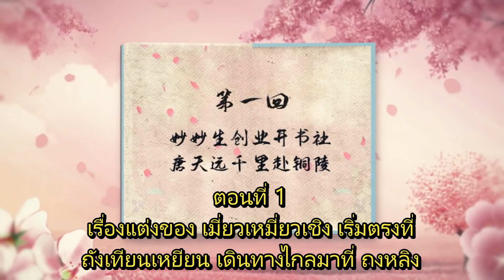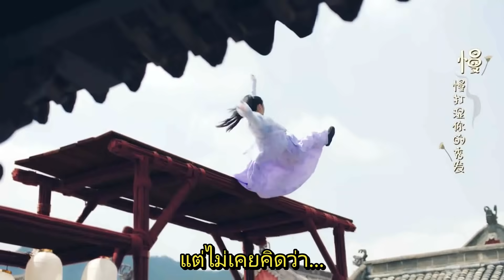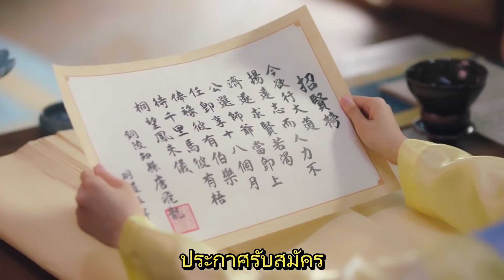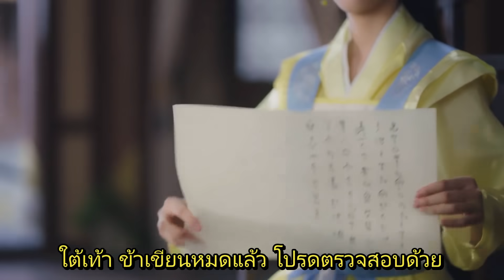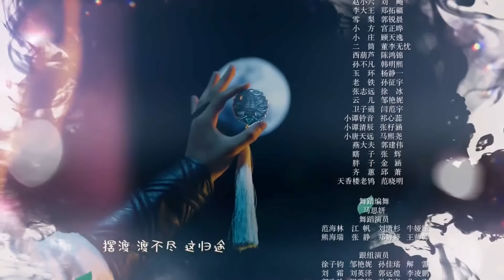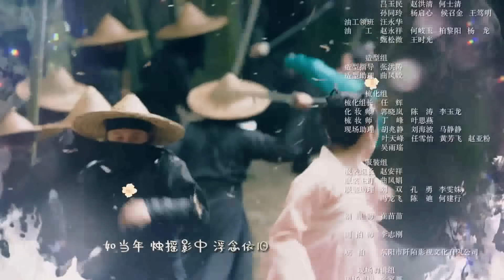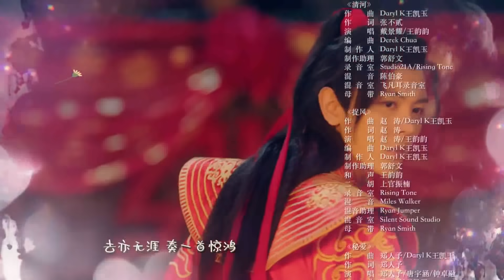รักคือทุกสิ่ง丨Love Is All 01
❤ รักคือทุกสิ่ง丨Love Is All (Zhang Haowei, Zhang Ruonan) (2020)
Genres: Historical, Romance, Comedy, Suspense

A story about love and fighting for justice follows the quarrelsome pair of Tan Ling Yin and Tang Tian Yuan.
Tang Ling Yin is the quirky daughter of a wealthy family whose life becomes entangled with county magistrate Tang Tian Yuan. He is sought after by many for being handsome, well-mannered and having an impressive family background. The two start off on the wrong foot yet eventually join hands to solve a case.

Translated by ORRAPIM

With the Latest and Fastest Thai Sub on YouTube!